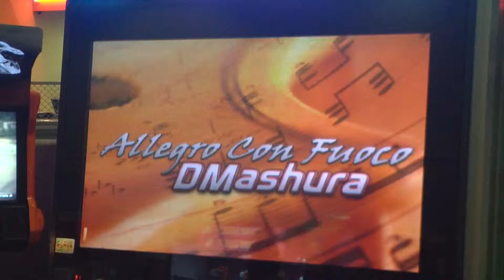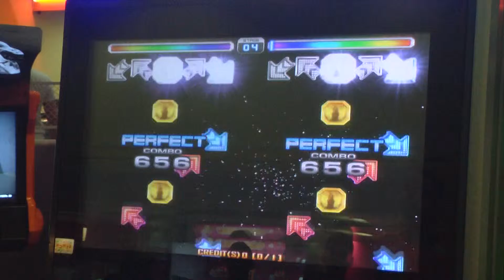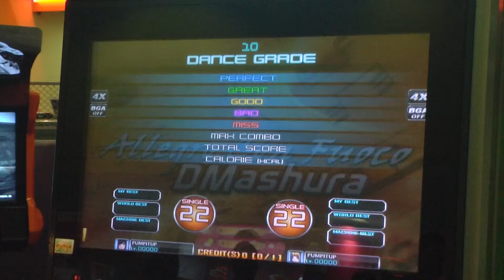Quatro Estações - Campeonato do Verão: 9